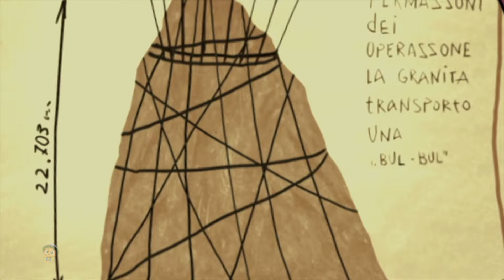Petr I Petrusha Animasyonlu Video + Daha Fazlası çocuklar için Masallar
Hoşgeldiniz Kids Tv - Peri Masalı Ve Çocuk Öyküleri Türkçede, En sevdiğiniz masal videolarını, eğlenceli şarkıları, hikayeleri ve çocuklar için tekerlemeleri bulabileceğiniz en iyi yer. Çocuklarınız en iyi ve en popüler klasik masallardan, çocuklar için prenses ve uyku vakti hikayelerinden ve daha fazlasından oluşan hikaye koleksiyonumuza bayılacak!